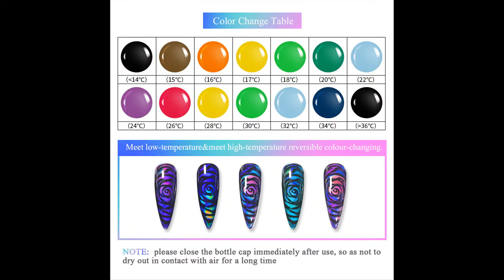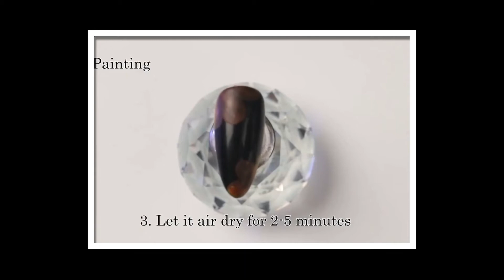Color Changing Thermal Sensitive Auroras Liquid Nail Art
Brand Name: Born PrettyItem
Volume: 5mlNET
WT: Approx.2g
Type1: Thermal Sensitive Liquid
Type2: Color Changing Liquid
Use With: Black Base Needed
Cured: UV Lamp or LED Lamp Cured
Time: UV Lamp about 30s LED Lamp about 60s
Lasting: 3 Weeks or Above
Feature: Auroras Nails
Feature2: Thermal